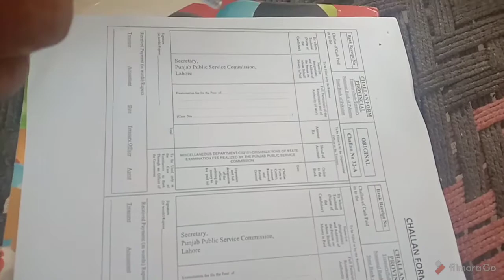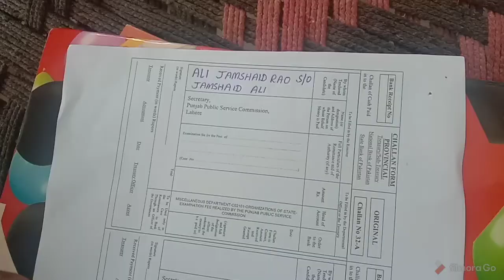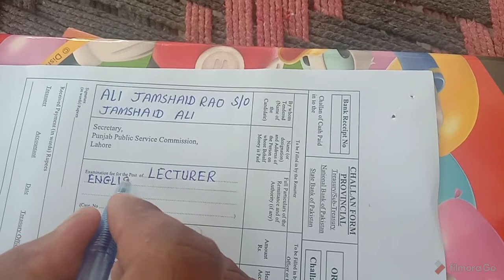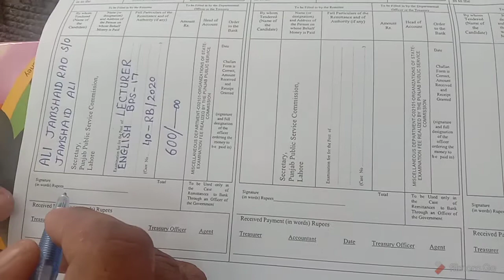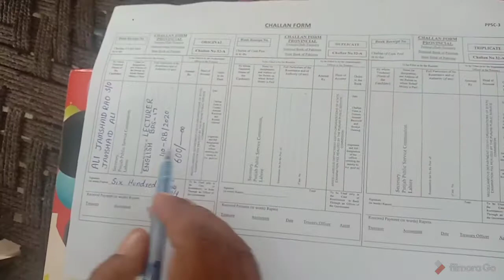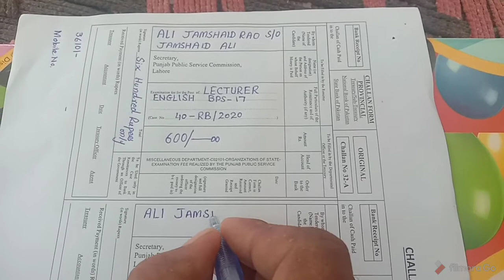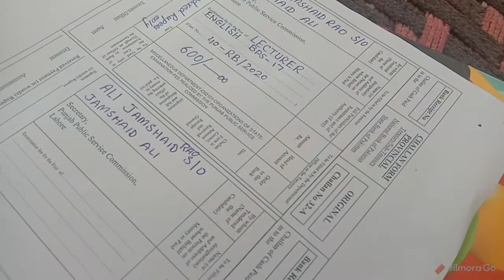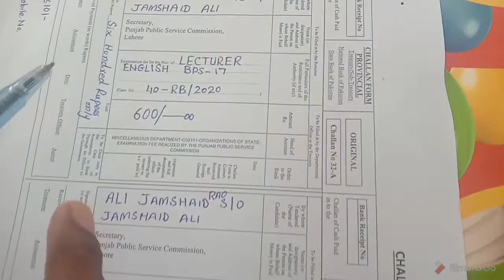How to fill PPSC Challan Form | پی پی ایس سی چالان فارم فل کرنے کا طریقہ